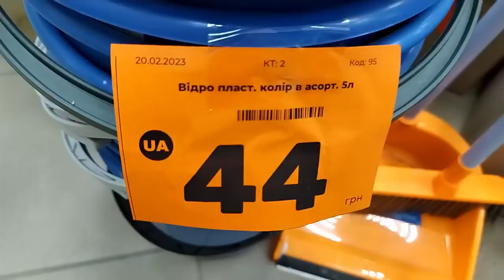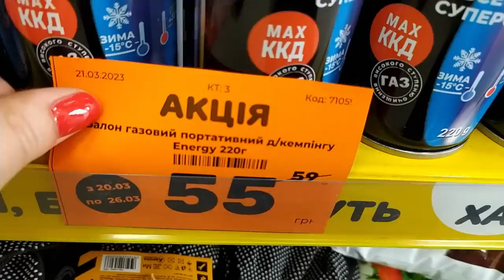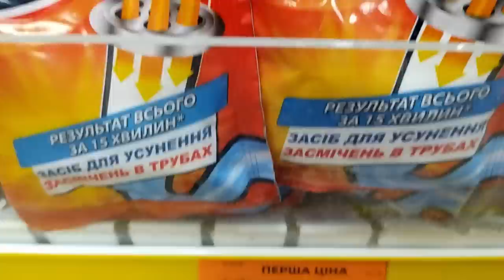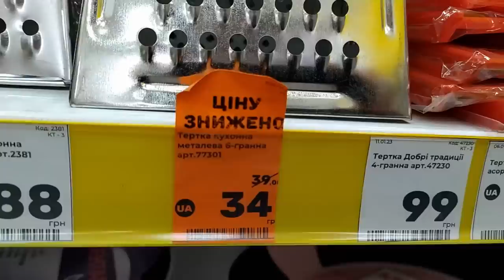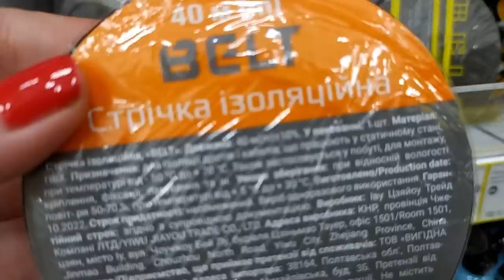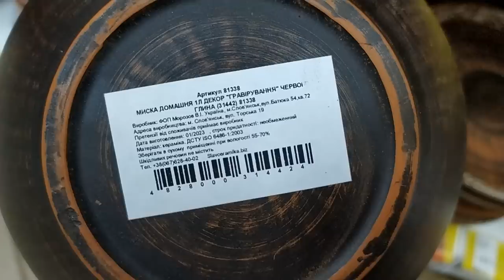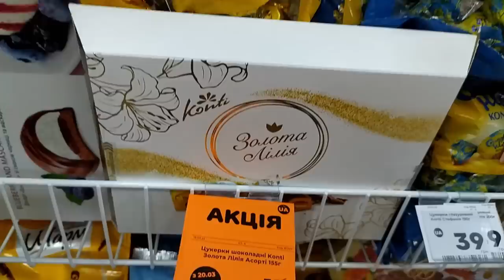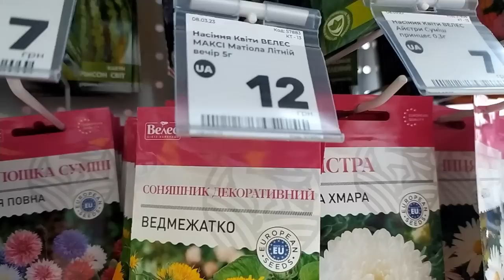Аврора огляд товару. Багато акцій🔥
🙋‍♀️ Я вперше у магазині Аврора. Подивимось що у них цікавого та які ціни.

Буду вдячна за підтримку мого каналу! Як це зробити.